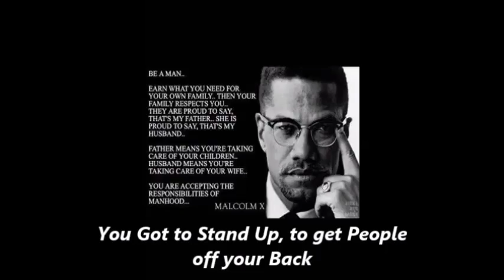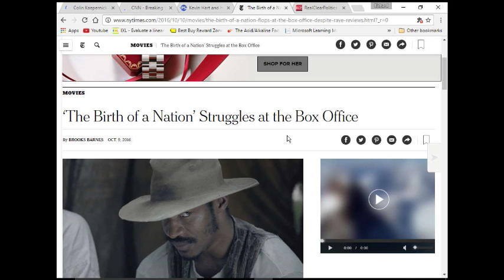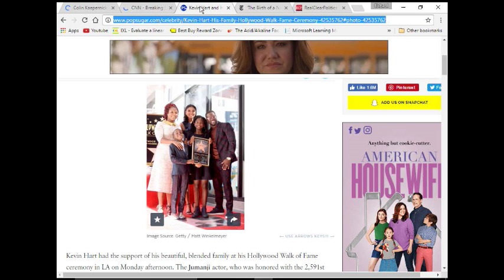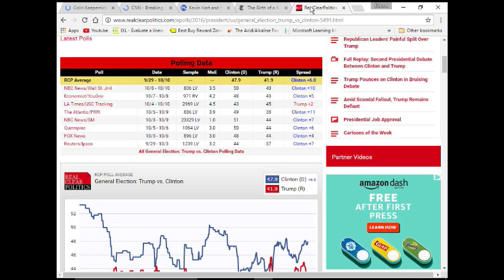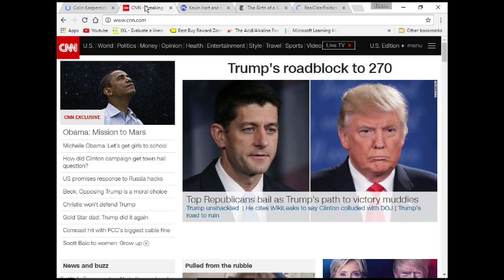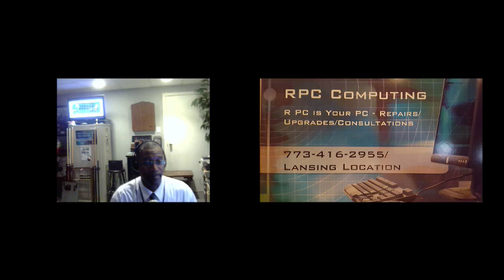InTheNews101116 - NoPCShow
Trump, Kapernick, Birth of a Nation, Kevin Hart